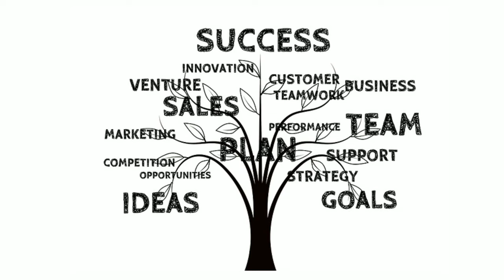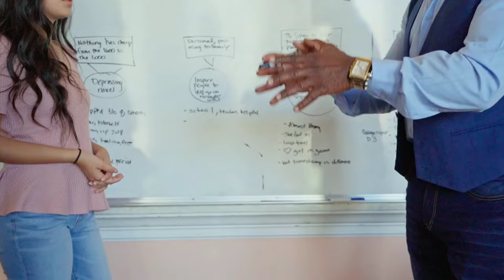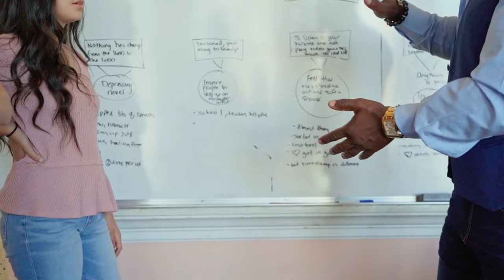Exam Time में पढ़ाई कैसे करें | How To Study During The Exam | 2 Days Study Plan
प्रतियोगी परीक्षाओं में 100 % सिलेक्शन के लिए Topic Wise GK

Hello everyone as you may have the questions like
1. Exam time me study kaise karen
2. How to study during the exam
3. How to score good marks in exams
4. Best study tips to study during the exam
5. Exam time me padhai kaise karen
6. Best study tips for examination
7. How to prepare for exams
So many questions like this definitely in this video I am going to provide all solution of all these questions. Which will definitely help you to Ace your preparation for your board exams. So must watch this video till the end.

🟦Top Articles :-

◼️ My gadgets :-

▪️ podcast mic

▪️ Study table

▪️ Laptop for studnt

▪️ My pen tab

▪️ Rick dad poor dad book

🌐 Social media -